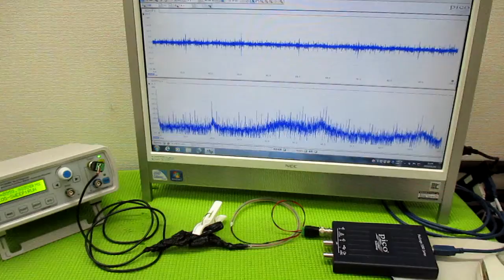メガヘルツの超音波発振制御プローブ ultrasonic-labo